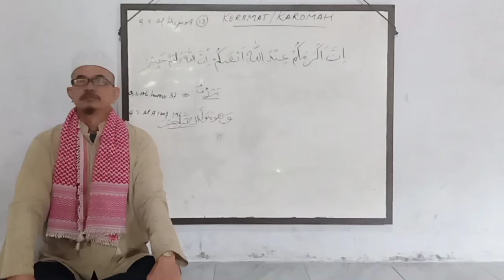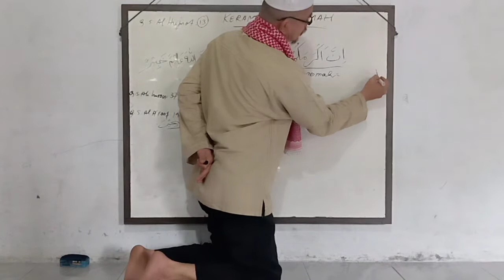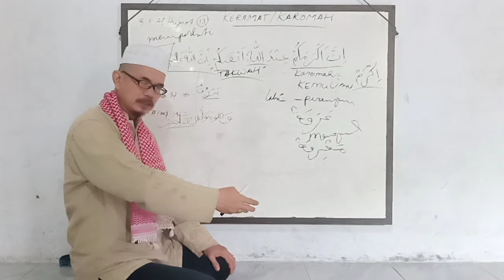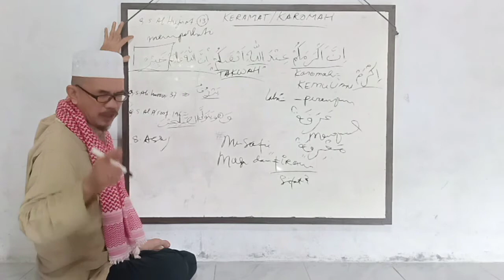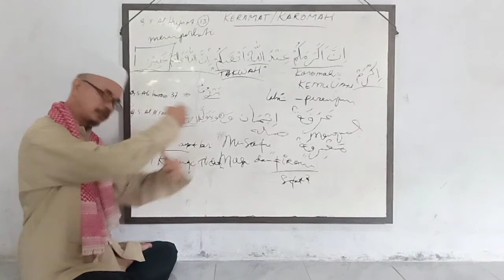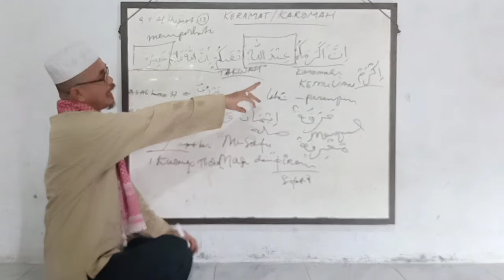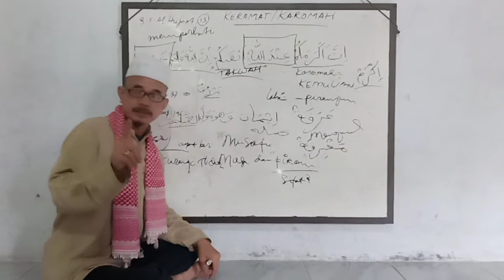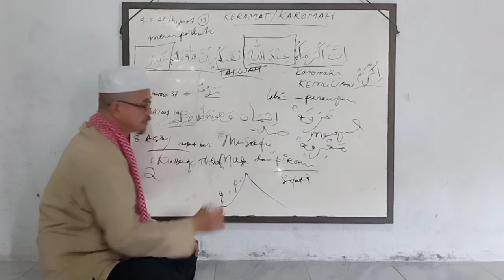ILMU KAROMAH # multi fungsi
sbh perjalanan spritual dikalangan santri dan petani